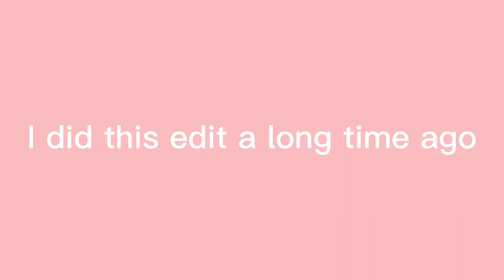Editing Jin's Eyes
This was an old edit that I did around october ish? Idk, I might post a few more videos but not atm. I'm a bit pissed since one of my videos was copyrighted to the point that I had to redo the entire thing. This video is kinda a place holder for now.

Genre: Lo-fi
Name: Herbal Tea
Artists: Artificial.Music
Features: cool